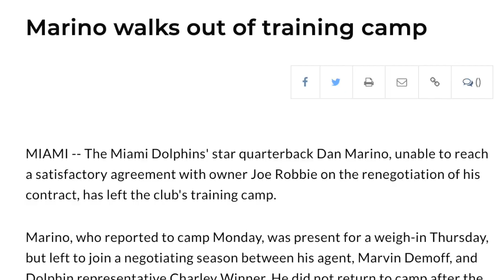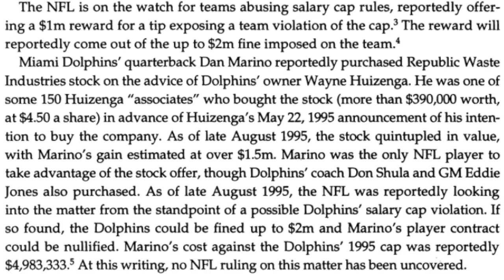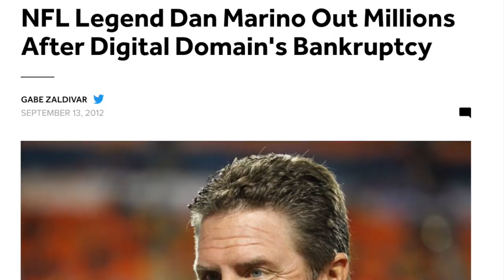1995 Dolphins: The CRAZIEST Salary Cap Controversy in DOLPHINS HISTORY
In 1995, Dan Marino purchased a bunch of stock in Wayne Huizenga's company. One small problem- Huizenga was the owner of the Miami Dolphins. Is it legal for a player to buy stock in his team owner's company?